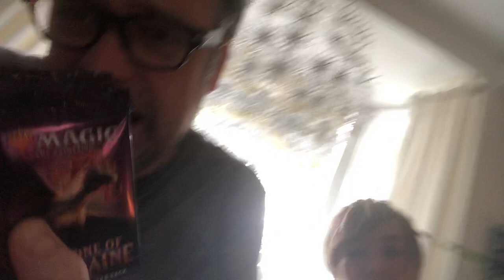Throne of Eldraine sick day!